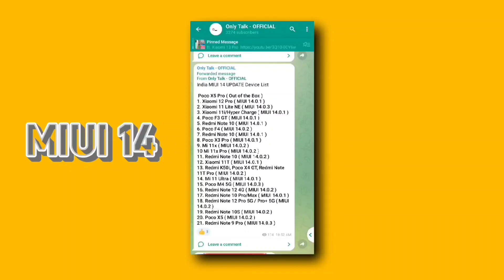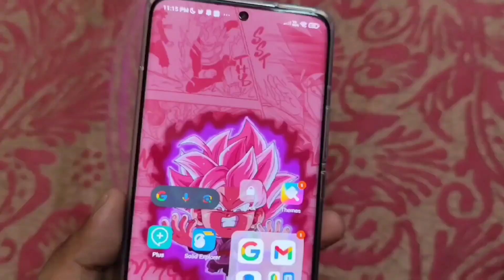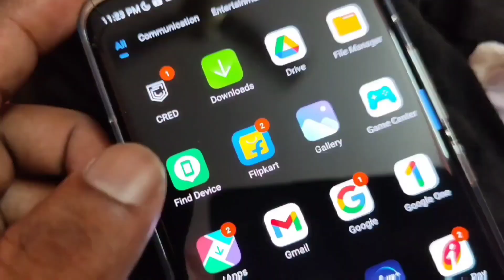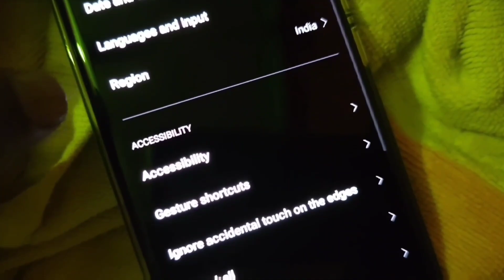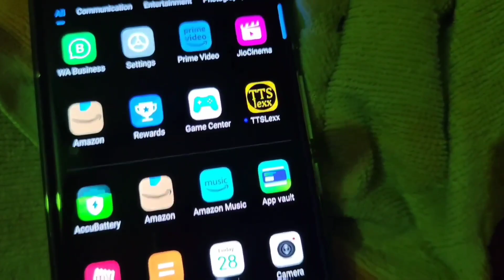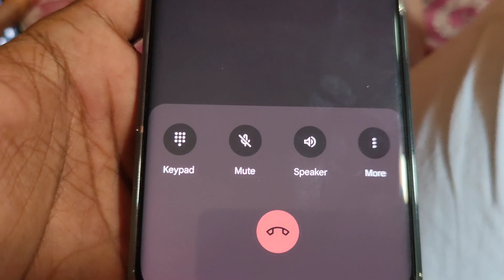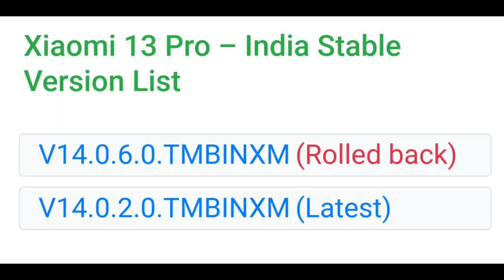Mi Dialer is Back with this update ft. Xiaomi 13 Pro?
Mi Dialer is Back with this update ft. Xiaomi 13 Pro? | New Features & Something Annoying Added

Xiaomi 13 Pro Accessories

Top Queries:-

Xiaomi 13 Pro camera test Xiaomi 13 Pro software update